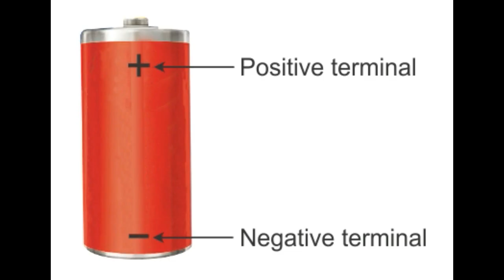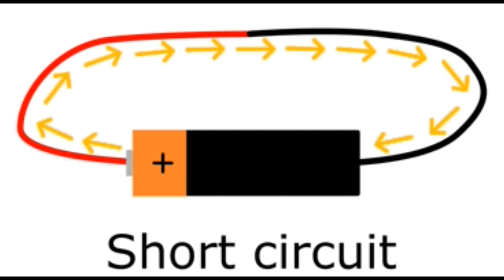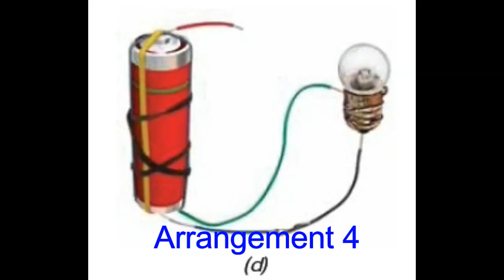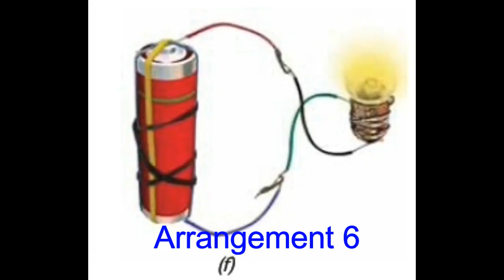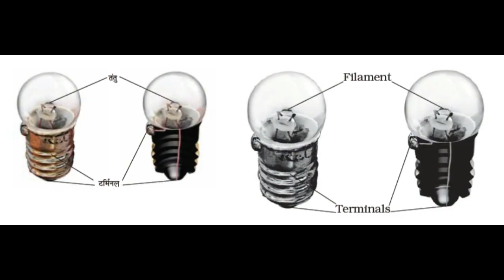cell and bulb